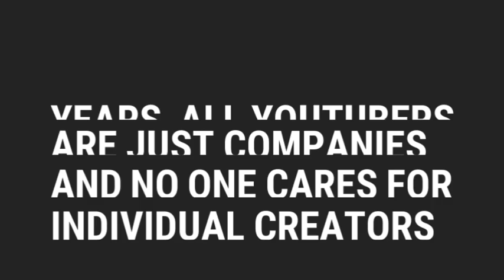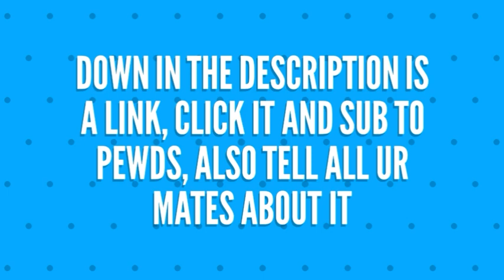Why SUBSCRIBE To PEWDIEPIE? | Indian YouTuber Helps PEWDIEPIE!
Record This And Post it in Your CHANNEL! Spread the News, Please Help for the Betterment of YouTubers and YouTube.

Team Frist